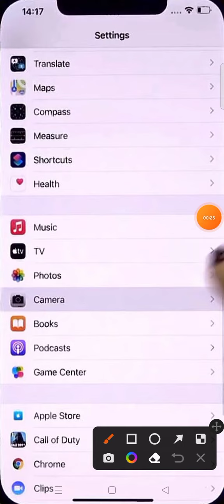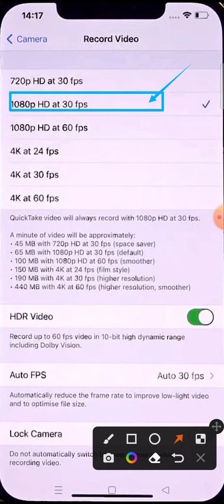how to record 4k 60fps change video resolution in iphone 7 plus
About Video